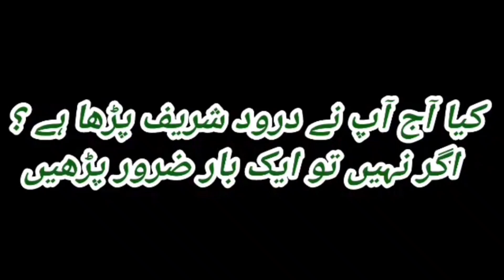Zahoor Bhai ky Ghr KY taddy bachy for sale 🎉🐦9 piece